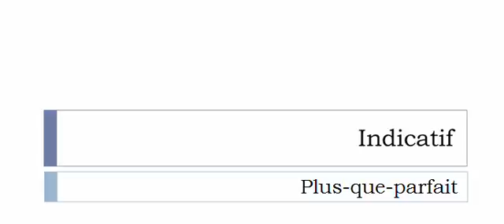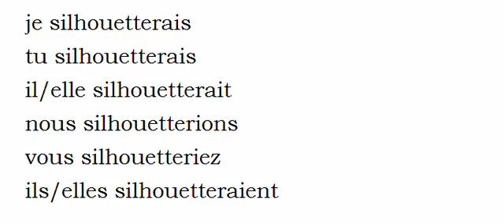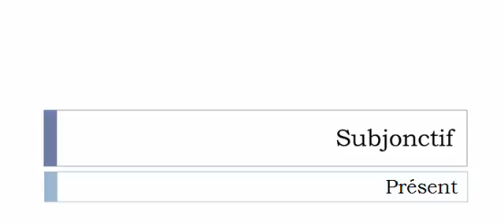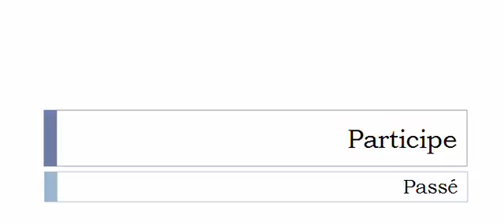เรียนรู้ภาษาฝรั่งเศส = การผันคำกริยา = Silhouetter